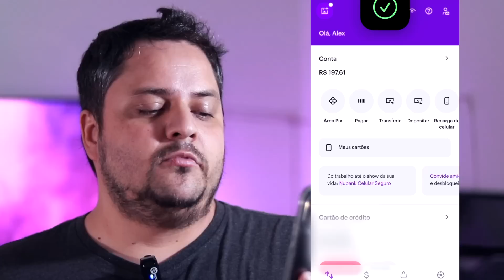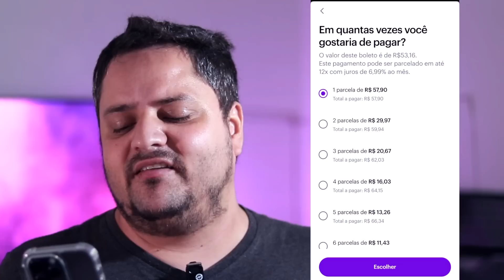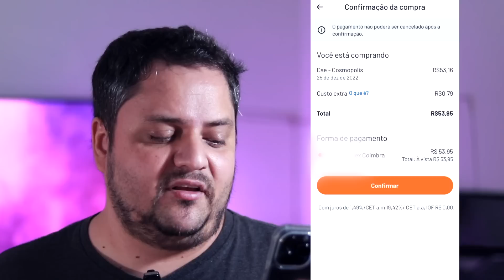PAGAR MENOS no boleto pagando por CARTÃO DE CREDITO (Nubank, C6, Inter, etc)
Pagar contas e boletos por cartão de credito já é uma realidade em muitos bancos digitais, como o próprio Nubank. Mas a taxa do Nubank não é a melhor do mercado, por isso hoje vou mostrar pra você o serviço que eu uso para pagar minhas contas do mês sem sair de casa. Ao invés de usar o Nubank, eu uso o RecargaPay. Mas preste atenção à este detalhe!

TECNOLOGIA | ALEXCOIMBRA
Tutoriais, Dicas, Marketing e Cultura

▼ SIGA/CURTA ▼